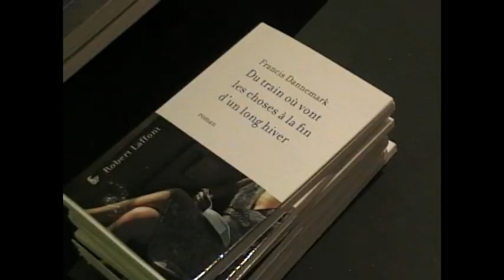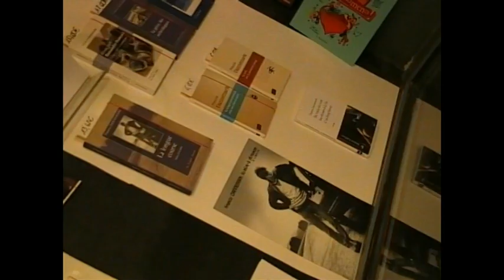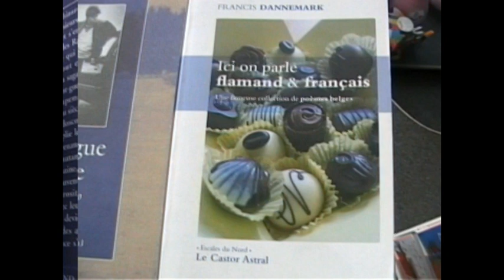Francis Dannemark à La Licorne (Bruxelles)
La librairie La Licorne à Bruxelles a invité Francis Dannemark à parler de son roman "Du train où vont les choses à la fin d'un long hiver" ( paru chez Robert Laffont) le 10 février 2011. Noé Dannemark a réalisé un petit film de la soirée (édité par Arnaud Lothon). C'est Deborah Danblon, la librairie, qui lit des extraits du roman.